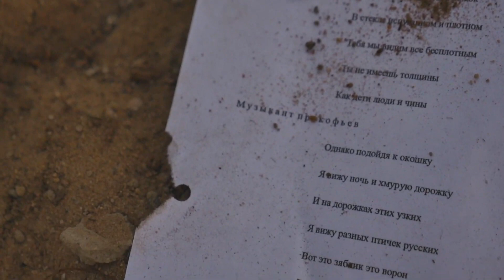ЕВГЕНИЙ ТКАЧУК feat ДЖЕФ АГАЕВ. НЕБО ВАТОЙ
Российский актёр театра и кино, кинорежиссёр, сценарист, продюсер. Основатель и художественный руководитель частного Конно-драматического театра «ВелесО» Евгений Ткачук и музыкант, художник, писатель Джеф Агаев представляют песню "Небо ватой".